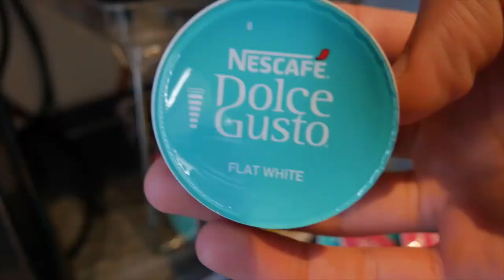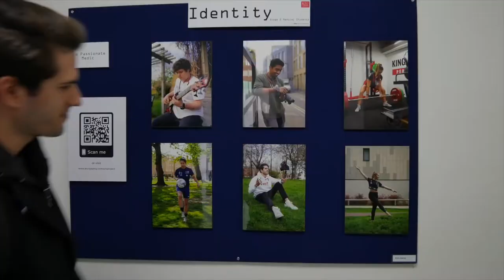A Day in the Life of a London Medical Student KCL